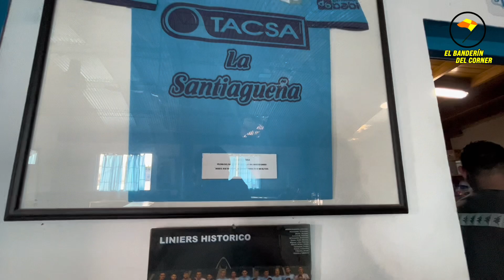LA FINAL DE LA C: con la BANDA DE LINIERS/ MIDLAND FESTEJA EL ASCENSO A LA B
Liniers vs Midland, dos Clubes en búsqueda del ascenso a la Primera B. Una tarde con la banda de Liniers en la previa y en la popular.

Twitter o X: @VgnMichael

Si te gustaria ayudar con un minimo aporte para futuros viajes al interior del pais

Alias mercadopago: elbanderindelcorner